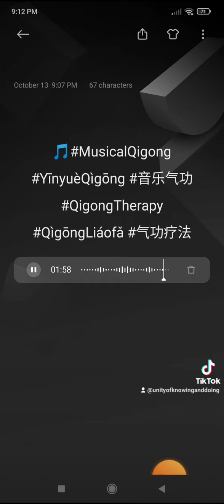🎵MusicalQigong YīnyuèQìgōng 音乐气功 QigongTherapy QìgōngLiáofǎ 气功疗法